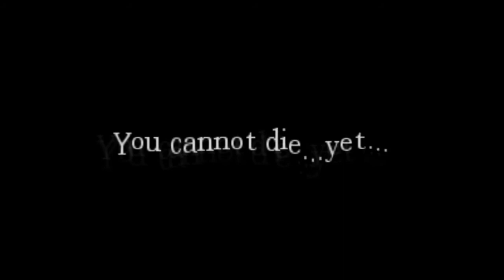So This Is Where It Begins.. - Amnesia: Abduction (Part 1)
So today we set foot in the custom story Abduction. From what i've heard this is a great custom story, you should give a try.. Sorry that the voice quality is very low it was a problem with the headset that i was using.